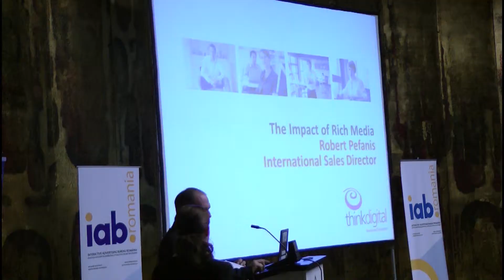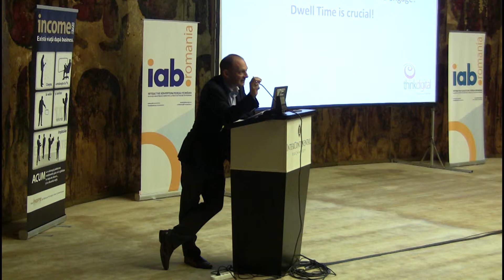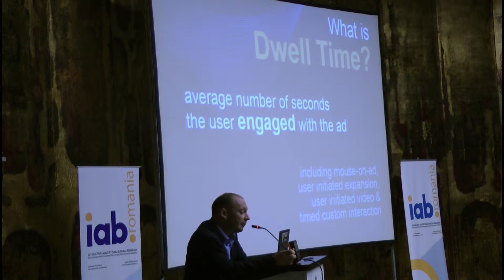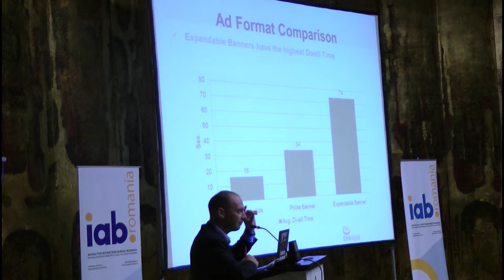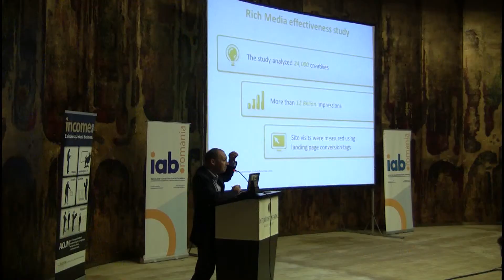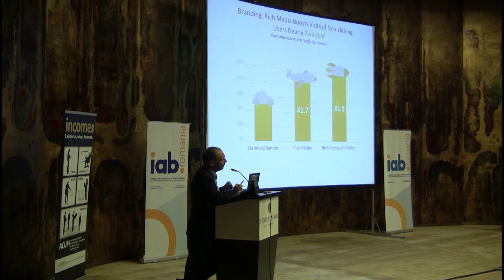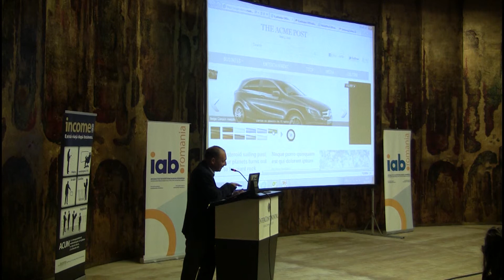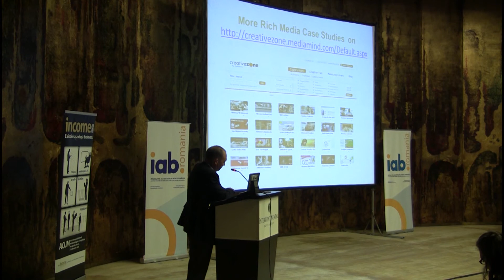IABForum ro 2012 13